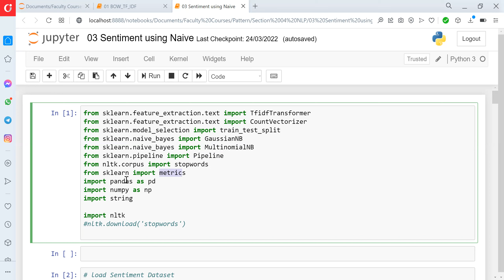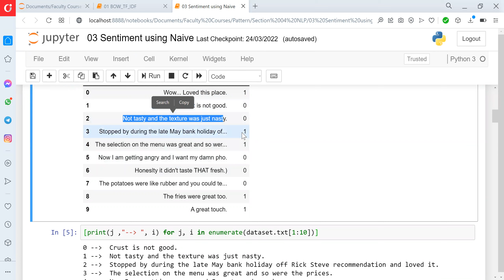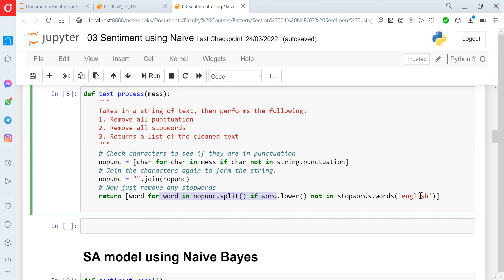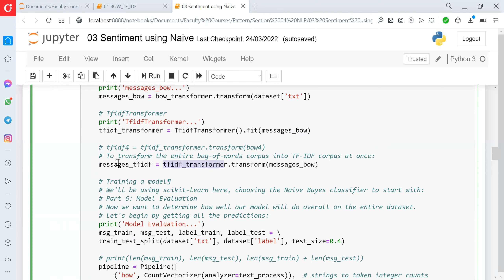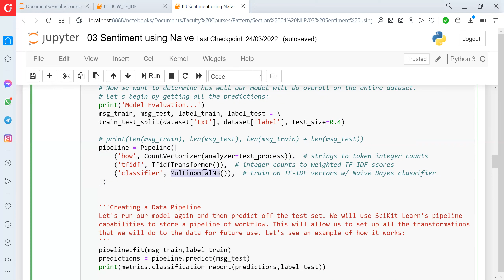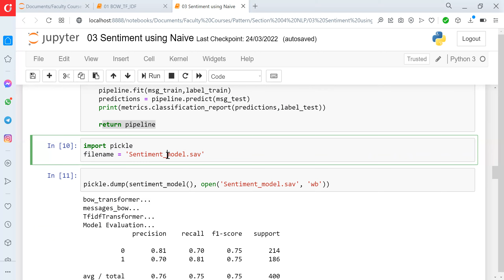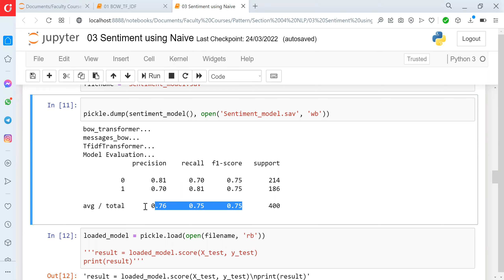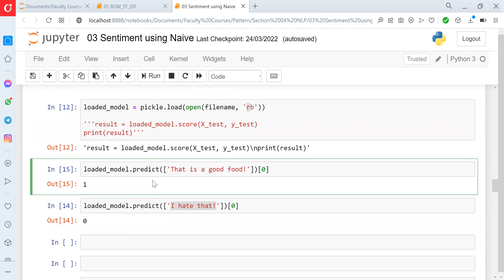How to build a simple Sentiment Analysis Model using Naive bayes Classifier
Sentiment analysis (also known as opinion mining or emotion AI) is the use of natural language processing, text analysis, computational linguistics, and biometrics to systematically identify, extract, quantify, and study affective states and subjective information.
In statistics, naive Bayes classifiers are a family of simple "probabilistic classifiers" based on applying Bayes' theorem with strong (naive) independence assumptions between the features (see Bayes classifier). They are among the simplest Bayesian network models, but coupled with kernel density estimation, they can achieve high accuracy levels.